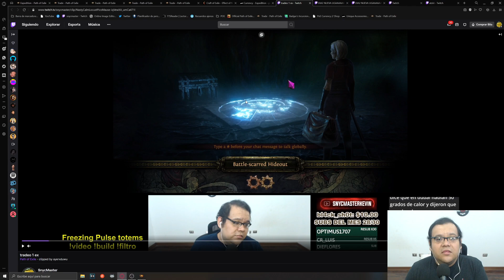LIGA EXPEDITION DIA 2 (POE 3.15)